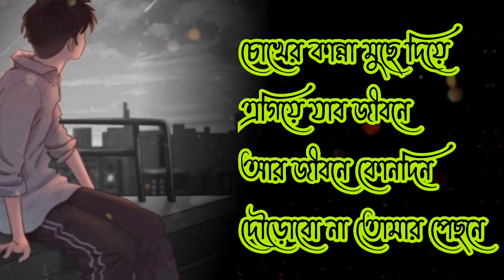মাঝে মাঝে মনে হয় এমন কোথাও পালিয়ে যায়